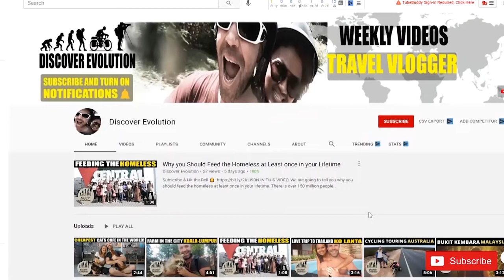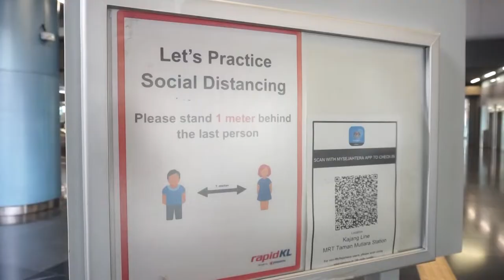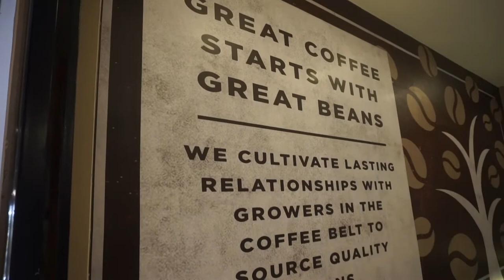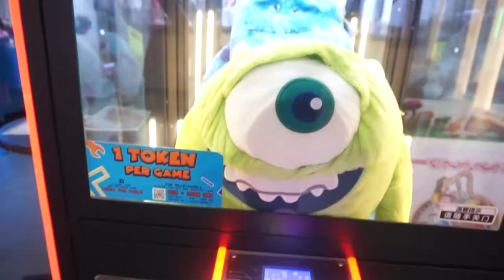7 Rules about Covid that we must all follow + Malaysia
Let's talk about the 7 rules we must all follow here in Malaysia.